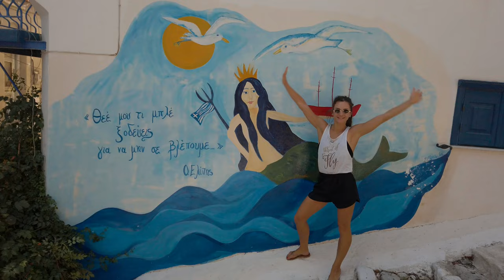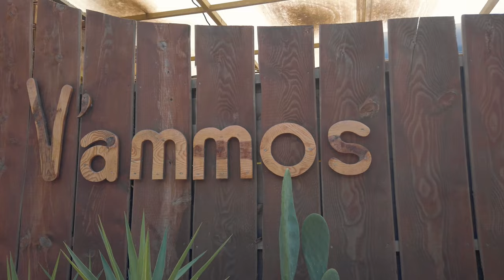Plomari - Lesvos - Conheça uma Ilha Grega! 🧿 Haha Nomads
Plomari é a segunda maior cidade de Lesvos e tem uma população de 5.602 habitantes. Para chegar à ilha de Lesvos, você deve pegar a balsa no porto de Pireu ou Kavala. A duração para chegar é de cerca de dez horas. Alternativamente, você pode chegar de avião. Você chega a este porto e depois você precisa de um ônibus para chegar a Plomari.

Vamos conhecer essa ilha bonita juntos?